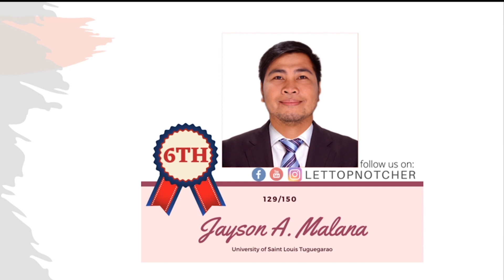TOPNOTCHERS - SET D GENERAL EDUCATION PRE-BOARD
Let's recognize our topscorers!